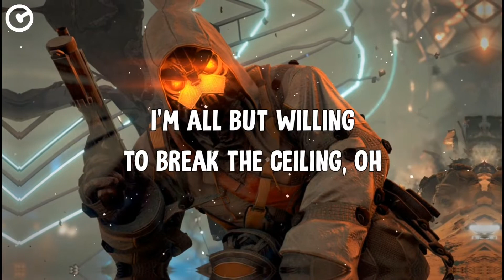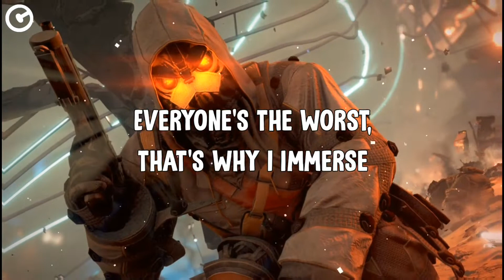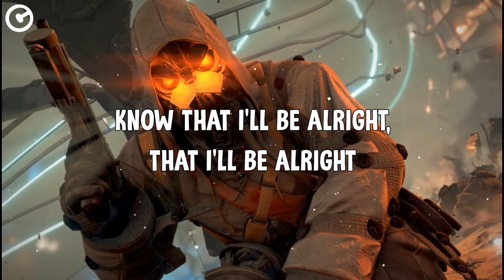NEFFEX - Lose My Mind (Lyrics)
NEFFEX - Lose My Mind

[Intro]
The things we keep inside
I know I'll be alright
I'll fight with will and time
I won't lose my mind

[Verse 1]
Wake up and everyday told me a promise
That I would make it one day as an artist
Music's the only thing keeping me honest
I know that I want it, I'm hoping I got it
Addicted to all that's remotely melodic
I see how some people become alcoholics
Addiction is real but mine isn't as toxic
Although sometimes I feel a little psychotic
I know that I got it in me
Can't stop what's in me, to the top, believe me
I'm not resisting, it's all beginning
I'm all but willing to break the ceiling, oh
I take a chance and do it
Take a stance and prove it to yourself, improving
Every day you're moving, every day's a new one
Don't fear to lose one, bounce back and move on

[Verse 2]
Yeah, some days are my worst days
But every day is a work day
I fell in love with the wordplay
If it's a dream, then you're never really working
And now the tides are turning
And as I keep on learning
I only do what's worth it
Don't waste my time, 'cause I earned it
Never got rid of the thirst, so much it hurts
Listen to my words, everyone's the worst
That's why I immerse in my own universe
And I know it's a curse, prolly put me in a hearse
But I still write a verse, maybe time will reverse
If I put in the work while everything hurts
Take a chance, make a plan, you can do it, yes, you can
Take a stand and you'll land in command of your brand, uh

[Outro]
I'm losing my mind, everything will be fine
Know that I'll be alright, that I'll be alright